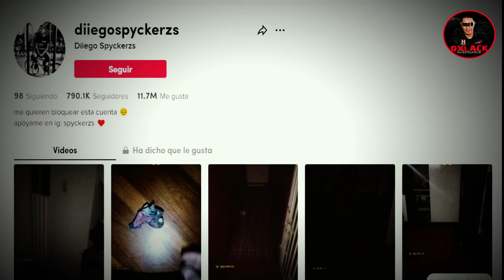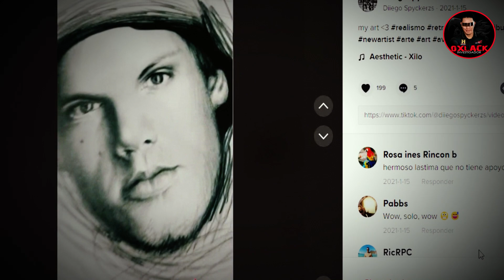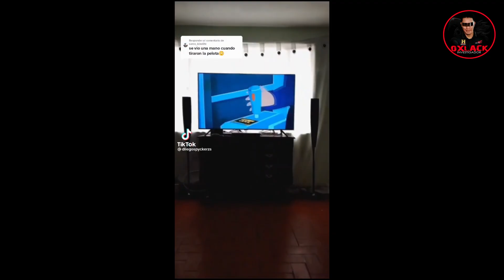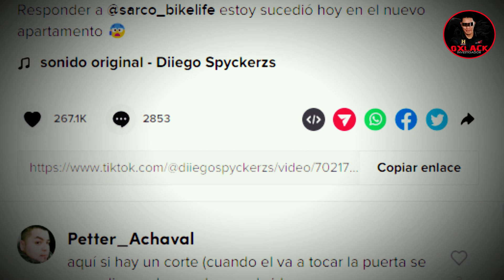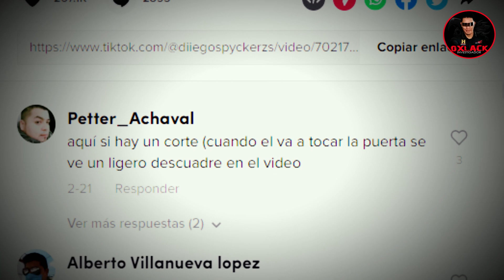EL CASO DIEGO SPYCKERZS EN TIK TOK / OXLACK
En este video Oxlack Investigador te dará a conocer el caso extraño de CASO DIEGO SPYCKERZS EN TIK TOK / OXLACK